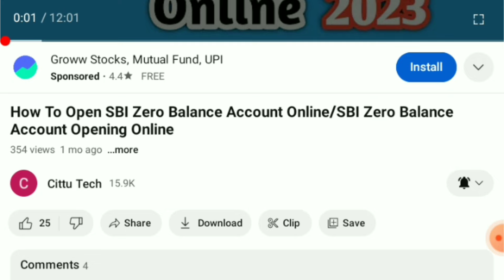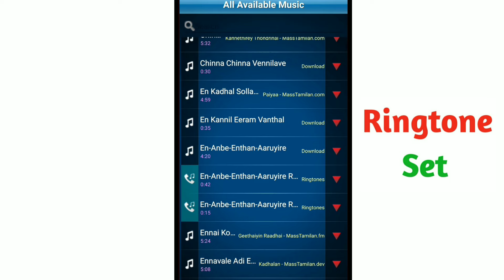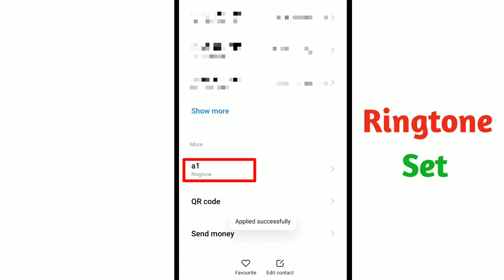Piditha Padalai Ringtone Vaipathu Eppadi Tamil/Contact Ringtone Set Tamil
CITTU TECH

Friends, in this video you can see Piditha Padalai Ringtone Vaipathu Eppadi Tamil/Contact Ringtone Set Tamil

1)Ringtone vaipathu eppadi in tamil
2)Ringtone set pannuvathu eppadi
3)Ringtone set seivathu eppadi
4)How to set ringtone 2024
5)Contact ringtone set pannuvathu eppadi
6)Mobile ringtone set pannuvathu eppadi
7)How to set contact ringtone
8)Namakku piditha padalai ringtone vaipathu eppadi